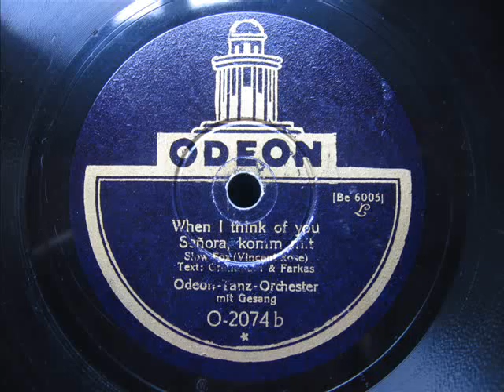Odeon Tanzorchester - Senora komm mit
Odeon Tanzorchester - Senora komm mit (funny lyrics)